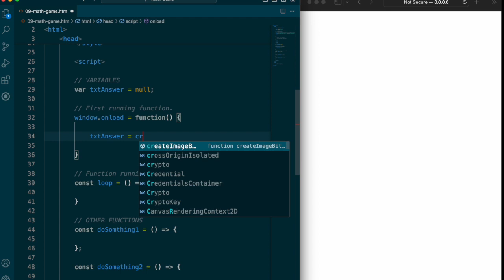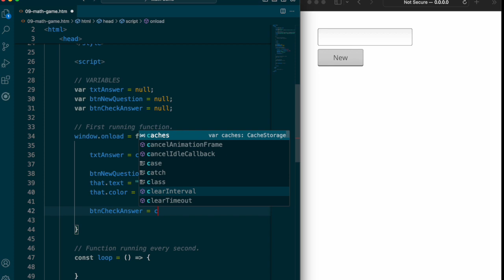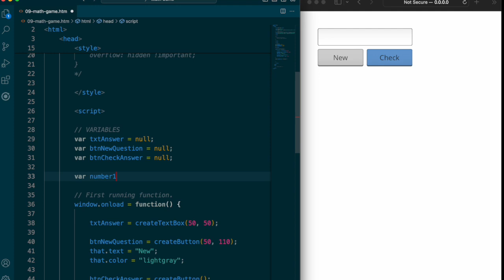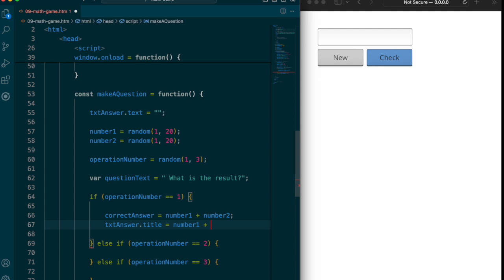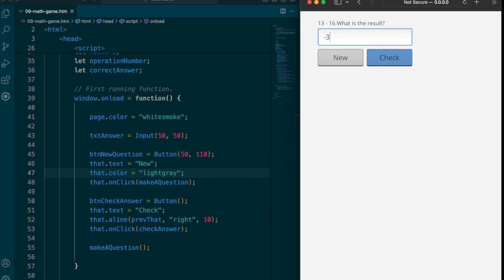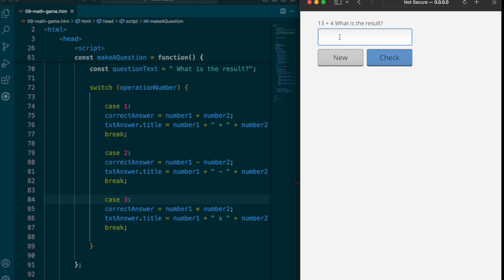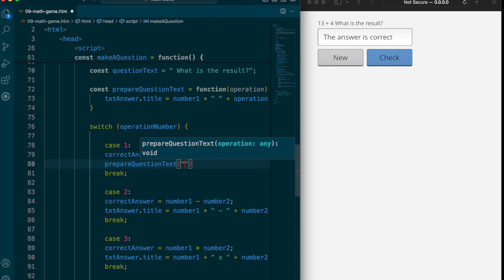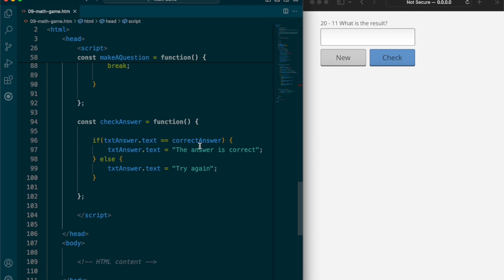Proje geliştirerek; yazılım öğreniyorum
Selam Arkadaşlar, bugün; JavaScript ile basit bir Matematik oyunu yapacağız.

BU EĞİTİM SERİSİ İLE NELERİ ÖĞRENECEKSİNİZ?

- Programlama dillerinde kullanılan temel birimleri.
- Pratik yaptıkça, daha iyi algoritmalar geliştirebilmeyi.
- Nesne tabanlı programlama mantığını.
- JavaScript programlama dilini kullanmayı.

EK AÇIKLAMA:

- İlk 10 proje, yazılım geliştirme mantığını öğrenmenize yardımcı olmak için özel olarak tasarlanmıştır.
- HTML ve CSS kodları, kütüphane tarafından otomatik yazılır. Böylece öğrenciler, başlangıçta sadece algoritma geliştirmeye odaklanabilirler.

GELİŞTİRME ORTAMININ KURULMASI:

Kod editörü olarak, Visual Studio Code uygulamasını öneriyorum.

TEMEL PROGRAMLAMA EĞİTİMİ:

Değişken, döngü, koşullu ifade, fonksiyon, dizi ve nesne gibi temel birimlerin, ne işe yaradığını ve nasıl kullanıldıklarını öğrenmek için mobil uygulamamdan faydalanmanızı öneriyorum.

NOT: Tüm konular, çocukların da anlayabileceği seviyede sadeleştirilmiş
ve akılda kalıcı olması için eğlenceli yöntemler kullanılmıştır.

TASARIM ORTAMI:

Arayüz tasarım aracı olarak, Figma'yı öneriyorum.

NEDEN JAVASCRIPT KULLANIYORUM:

- Programlama dilinin, söz dizimi (syntax) basit. Bu da öğrenmeyi kolaylaştırıyor.
- Kaynak çok fazla. Yapmak istediğiniz proje ile ilgili bir örnek veya kütüphane bulabilme olasılığınız yüksek.
- En olgunlaşmış, arayüz oluşturma teknolojisine (HTML ve CSS) sahip olduğunu düşünüyorum.
- Genel kullanım için uygun. Aynı bilgi ile farklı alanlarda yazılım geliştirilebiliyor.

KULLANIM ALANLARI:

1. Web uygulamaları.
2. Mobil uygulamalar.
3. Masaüstü uygulamalar.
4. İki Boyutlu veya basit üç boyutlu oyunlar.
5. Web siteleri.

İyi çalışmalar.